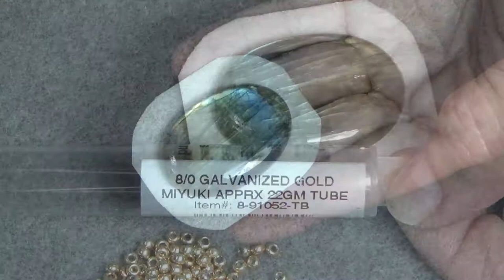Tutorial #5 :Beaded Embroidery Techniques Bezels. Мастер класс, оплетение кабошона.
Tutorials coming soon! but in the meantime please view and enjoy my creations.

Langues English/Russian